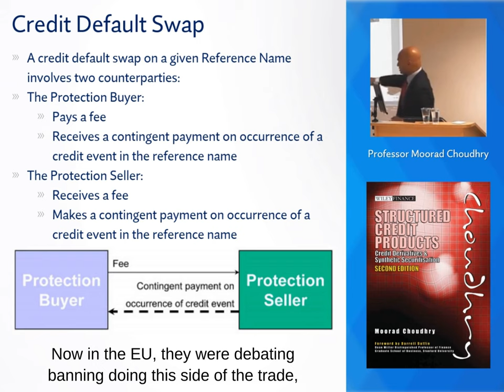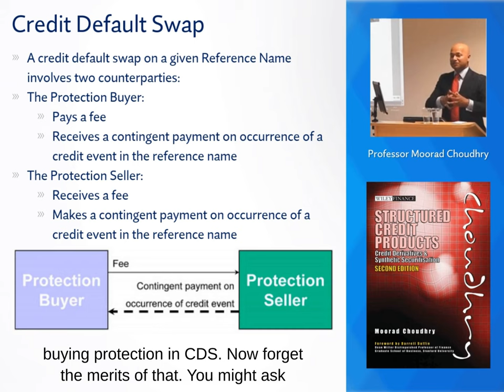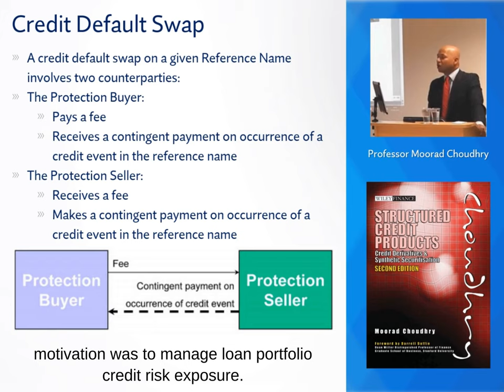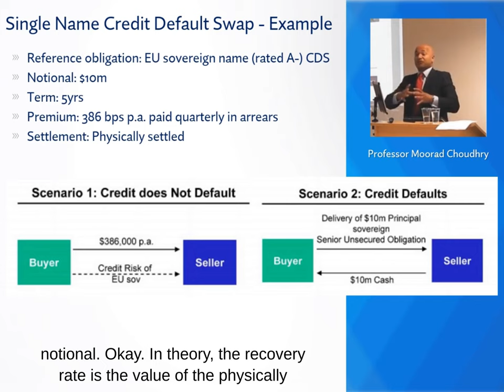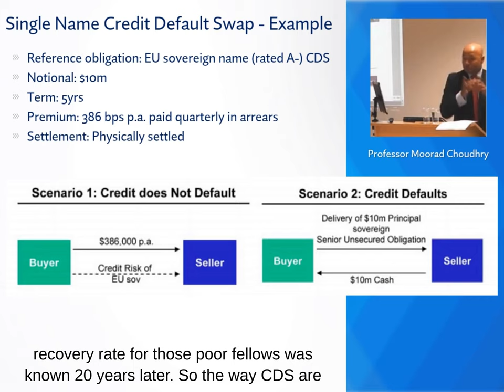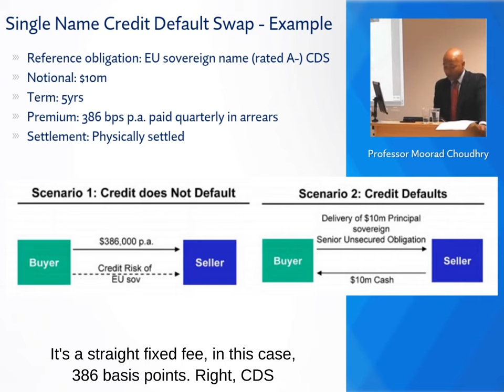Credit Default Swap | Part 3| Moorad Choudhry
And on to Part III (of IV) in the golden oldie series on Credit Derivatives, here is "Introduction to Credit Default Swaps". When one hears of the CDS price on a reference name rising, it indicates that the market thinks the probability of default of that name is increasing - hence when earlier this year the CDS levels of Deutsche Bank and Credit Suisse started to spike, it was the cue for negative market commentary on those two names. Possibly a better indicator of a company's perceived good health than its share price, but I'm not getting into that debate here!